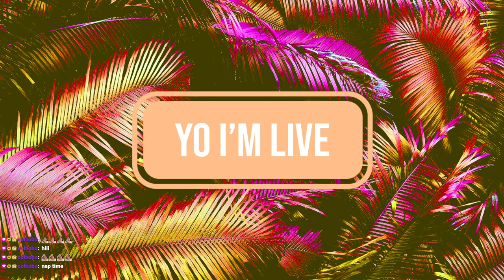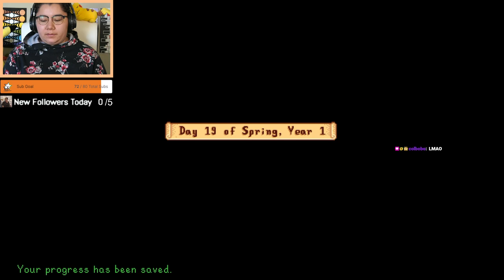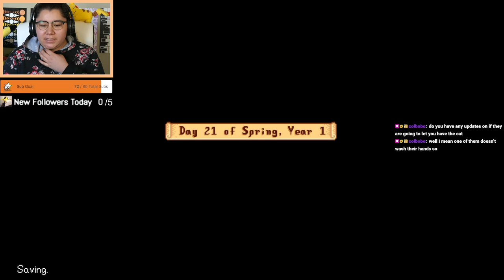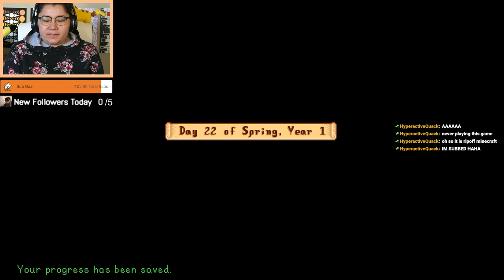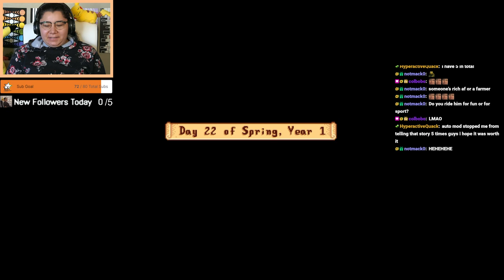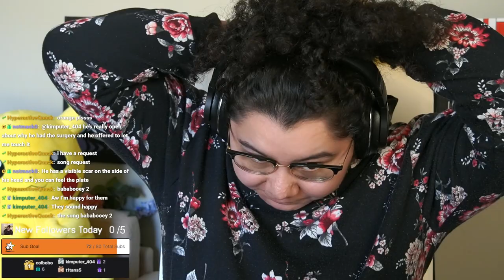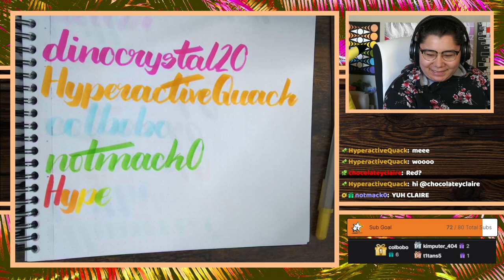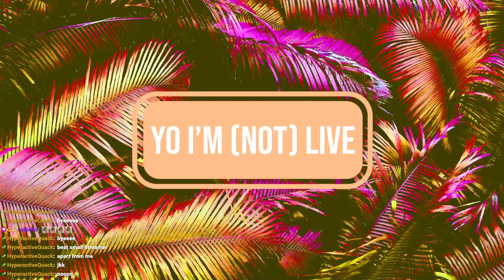4/12/23 SCREW NATURE! JOJAMART ROUTE! - Stardew Valley, Past Sub Only Stream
Time Stamps
00:00:00 Starting Soon
00:04:55 Intro
00:07:30 Stardew Valley
02:38:00 Thanking Subs Calligraphy